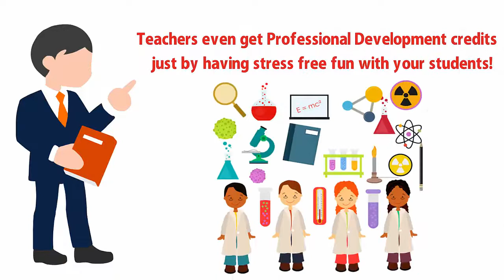In School Science Field Trips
In School Science Field Trips from Science Fun For Everyone